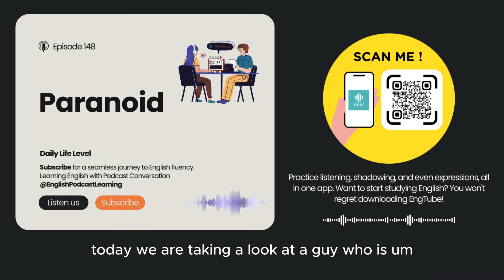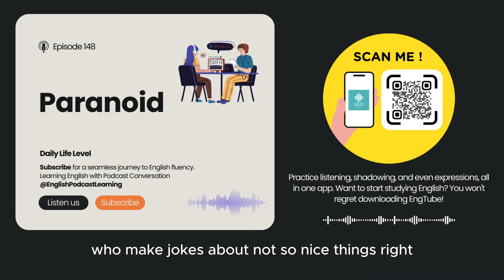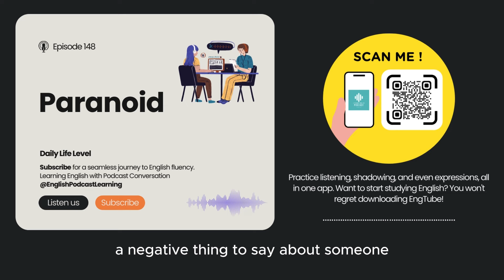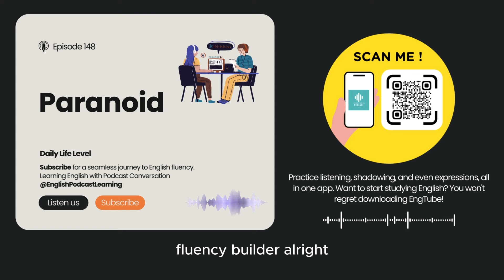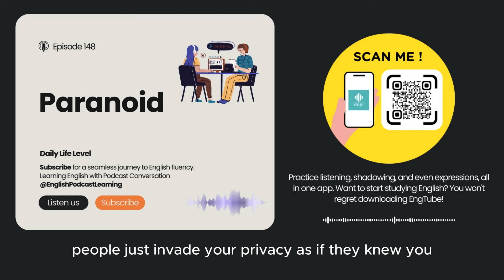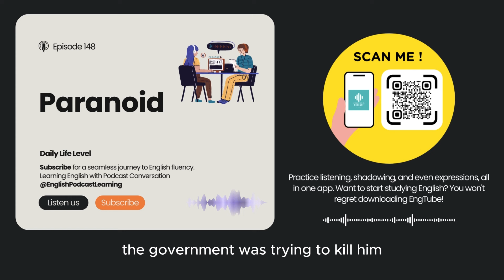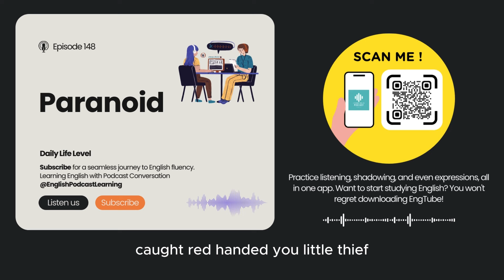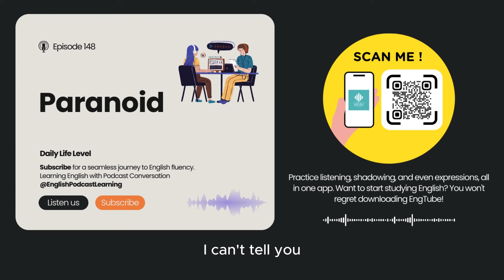English Podcast For Learning English Episode 148 | Learn English With Podcast Conversation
Improve your English with Podcast episode 148 on the topic of "Paranoid". This English podcast is great for learning English through natural conversations. Tune in now!

Paranoid | Daily Life Level